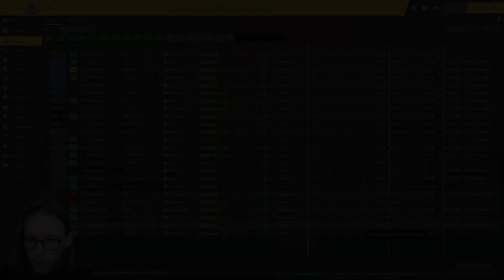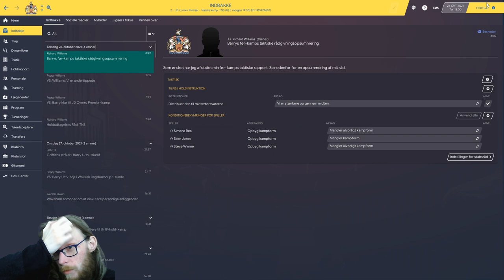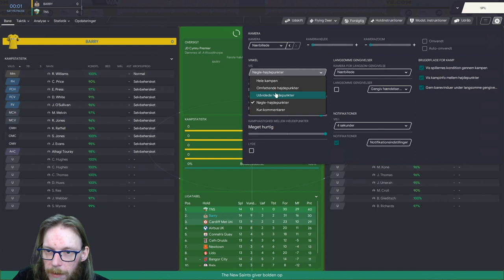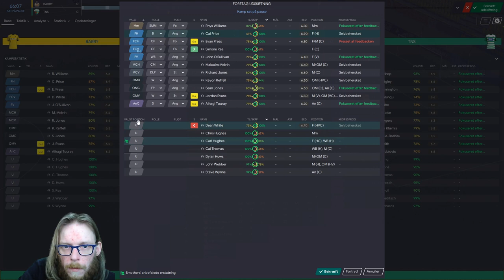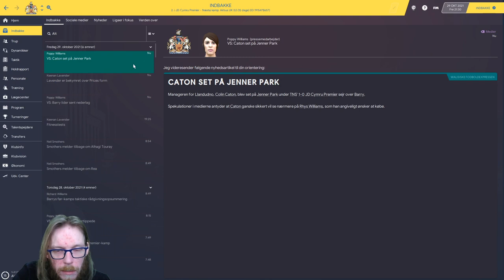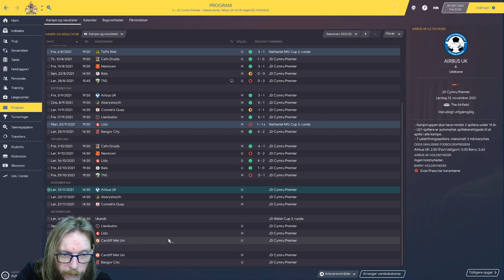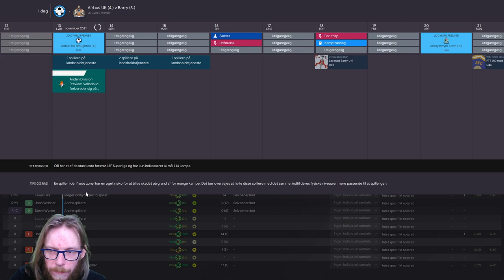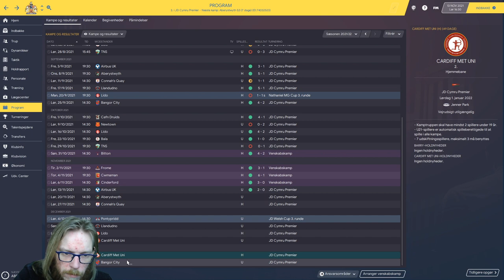FM20 - The Journeyman - Episode 13